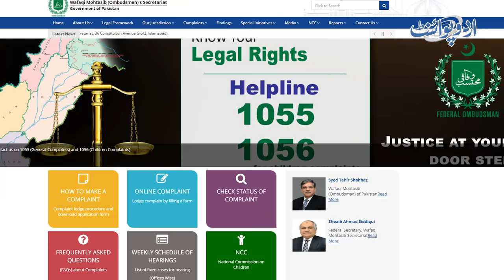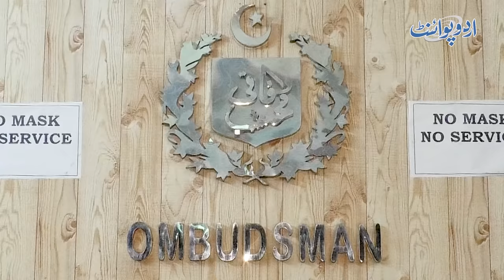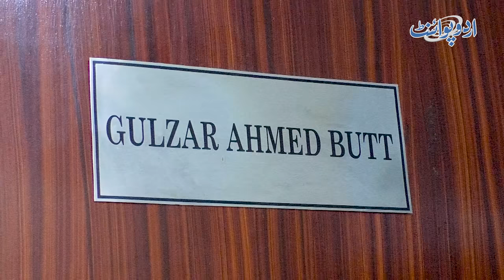60 Days Me Property Me Hissa Dilwane Wala Idara - Online Application Per Bhi Property Mil Jayegi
Wafaqi Mohtasib (Ombudsman) 's secretariat Government of Pakistan was established in 1983. Mohtasib has 629 central government departments. The ombudsman is an institution that protects the people from being deprived of their rights. It is a common misconception in our society that women are not given a share in the property and if it is given then full rights are not paid. The ombudsman has provided this facility to women so that they can easily get the right to property. In this video, UrduPoint anchor, Tehmina Sheikh visited Wafaqi Mohtasib and interviewed Mr. Gulzar Ahmed Butt who described the procedure of complaint registration thoroughly. How can women get their rights in property? what is the procedure for registering their complaint? in which period Mohtasib resolves their issues? know all details in this video
Anchor: Tehmina Sheikh